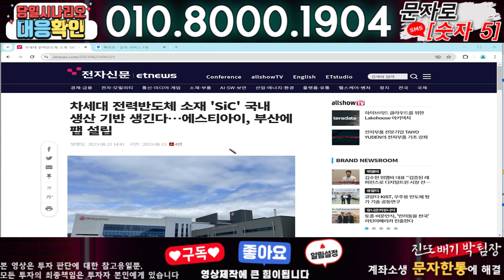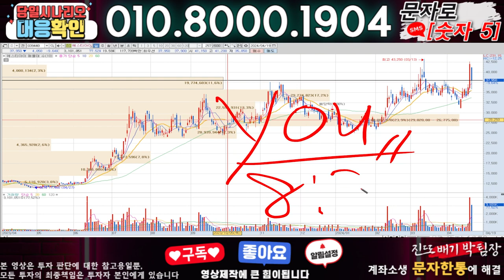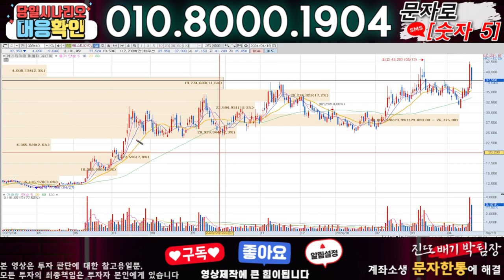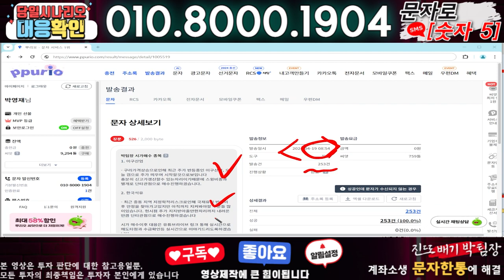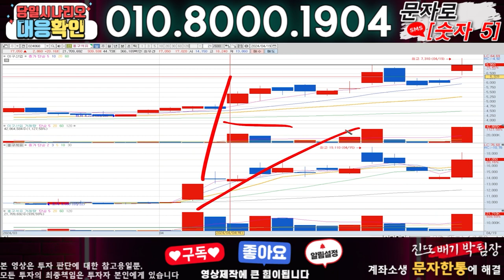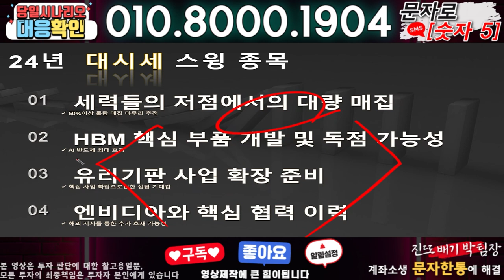에스티아이 ) 3분전 기습속보-공식입장발표!! 무슨일인가?